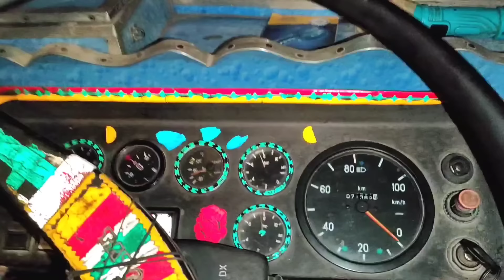Raat 1 bje Phuche Ghar 🚚 || Galt ni Saho or na Galt kro 🤬 NT258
Nehuthakur2529
  full vlog

bedsheet link
CRAFTEAL'S Present 3d Printed 1 single bedsheet with 1 pillow cover Fabric:-Microfiber (Size: Single)
Courier: Xpress Bees
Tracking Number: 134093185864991